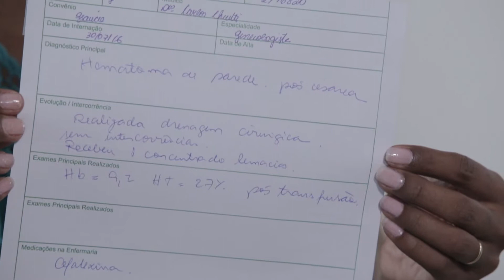Milagres - Testemunho Completo - Programa Movimento Pentecostal 52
Quadro MILAGRES - UMA HISTÓRIA DE VIDA do programa Movimento Pentecostal 51, sábado 23 de fevereiro de 2019.

Assista o testemunho edificante da irmã Samara Pereira da Silva, que após o nascimento da sua segunda filha (Elisa), sofre de uma Hematoma de parede e por três vezes esteve praticamente próxima da morte. Mas Deus a visitou e curou!